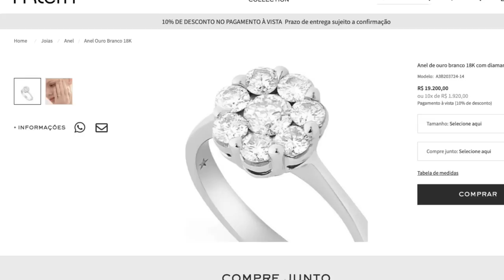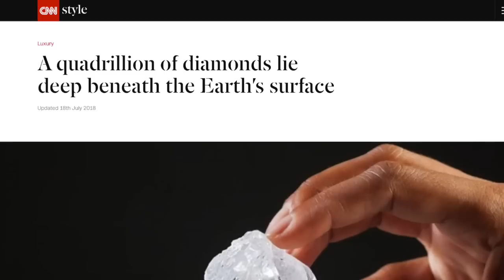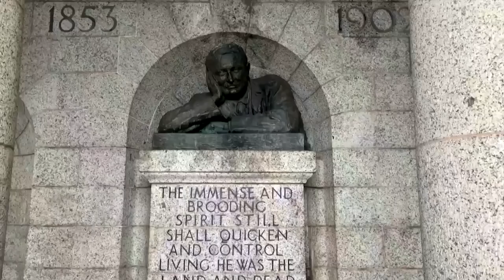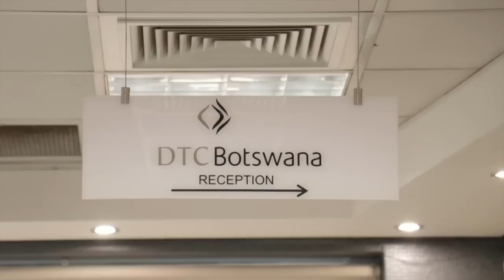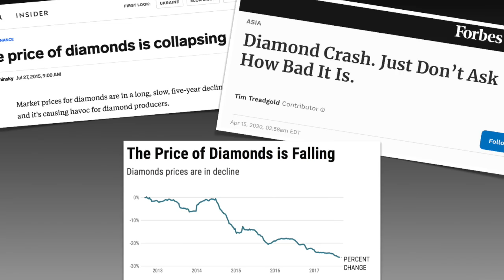Diamantes São Escassos?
Por muito tempo, o mercado de diamantes foi controlado por uma única companhia, a De Beers. Mais uma falha do mercado? Não, claro que não. Esse monopólio só pôde ser mantido graças à sua aliança com estados e organizações supranacionais. Mas isso está acabando... Fontes A propósito, se quiser e puder apoiar o projeto com uns satoshinhos, ficarei grato: tallyco.in/marcobatalha/